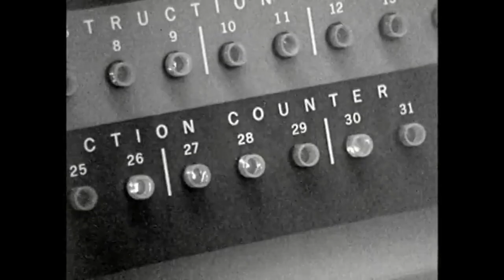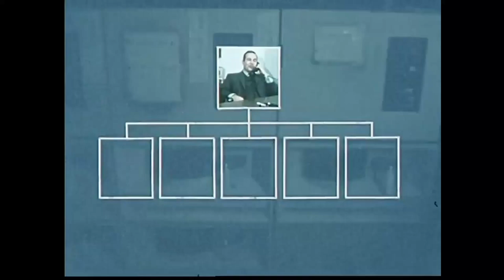Orphan Zero - Codebreaker (Official Music Video)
Official Music Video For Orphan Zero "Codebreaker" - Available Everywhere Now